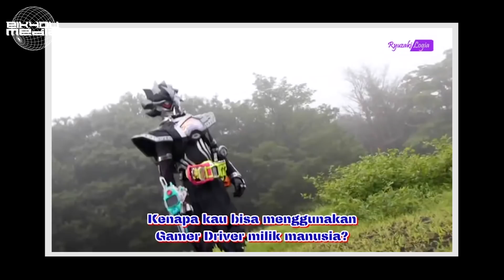BUGSTER TERKUAT DALAM DUNIA KAMEN RIDER EX AID (VERSI MUSUH)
Selamat datang kembali di channel Eikyou Media. di video Kali ini, kita akan menyebutkan dan membahas tentang 10 BUGSTER TERKUAT yang sudah kami urut dalam movie DAN series nya Kamen Rider EX-AID. video ini kami buat dengan membandingkan ukuran kekuatan dan performa dari masing masing bugster yang hadir dalam movie dan seriesnya Kamen Rider EX-AID.